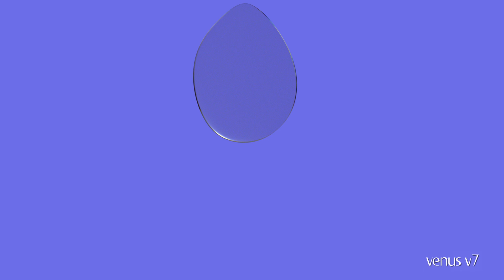Vestel Venus V7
Sınırsız damla ekranı ve 10 farklı çekim modunu otomatik olarak algılayan yapay zeka destekli AI kamerasıyla Venus V7, her modunda yanında!